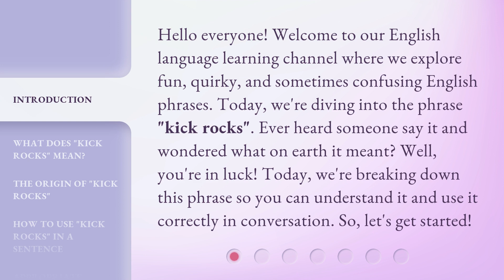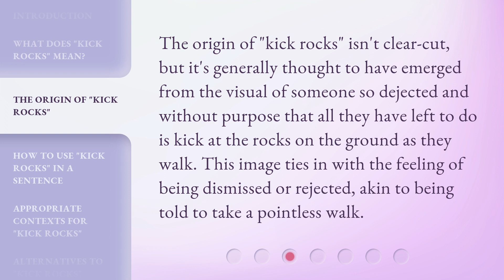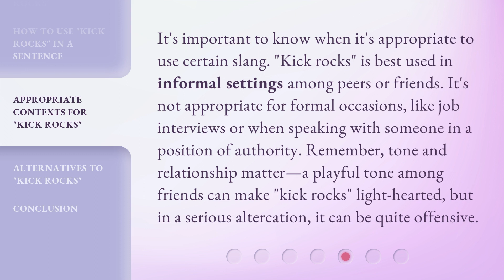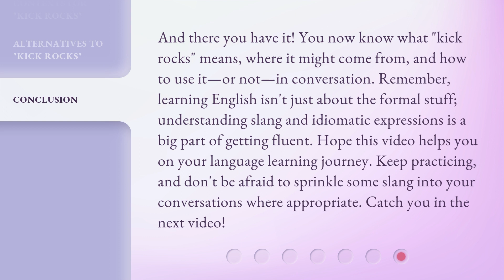"Kick Rocks": Unpack an English Slang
"Kick Rocks": Unpacking an English Slang • Join us as we dive into the meaning and usage of the popular English slang phrase "kick rocks". Discover its origins, learn how to use it correctly, and explore appropriate contexts for this dismissive expression. Don't miss out on understanding this quirky phrase and incorporating it into your conversations!

00:00 • Introduction - "Kick Rocks": Unpack an English Slang
00:37 • What Does "Kick Rocks" Mean?
01:00 • The Origin of "Kick Rocks"
01:24 • How to Use "Kick Rocks" in a Sentence
01:58 • Appropriate Contexts for "Kick Rocks"
02:30 • Alternatives to "Kick Rocks"